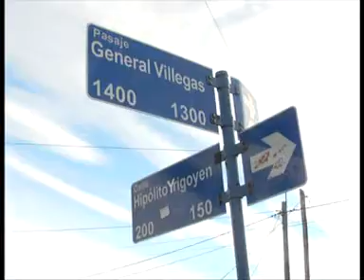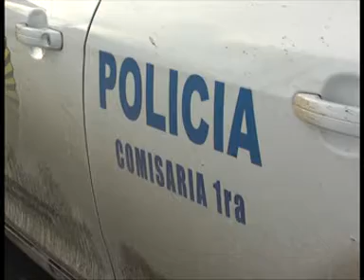HOMBRE BALEADO EN LA VÍA PÚBLICA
UNA RIÑA CALLEJERA CULMINO CON UN HOMBRE DE 30 AÑOS BALEADO EN PLENA VÍA PUBLICA, SUCEDIÓ ANOCHE, CERCA DE LAS 21.00 HS, EN LA INTERSECCIÓN DE IRIGOYEN Y 9 DE JULIO.